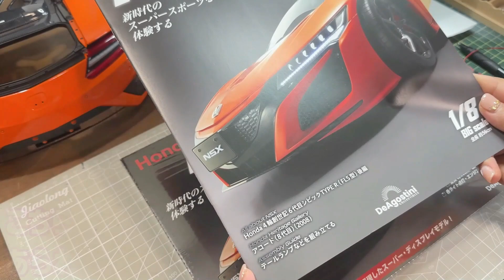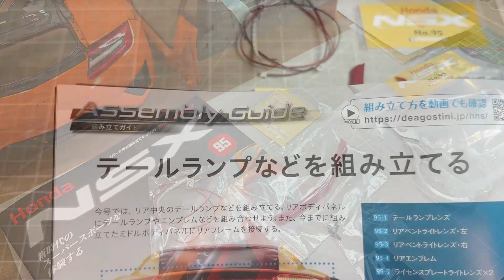NSX95号「テールランプ組立とミドルボディとリアフレーム合体」デアゴスティーニ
デアゴスティーニNSXはタンサック団のあらわんぐまさんからの🎁です。ありがとうございます✨

ピンセット
瞬間接着剤
マスキングテープ
ドライバー
六角棒ドライバー
ラチェット
ビット（ほぼ黒いのしか使わない）
クリアパーツに
バラしー
ラジペン
ニッパーはこちら↓